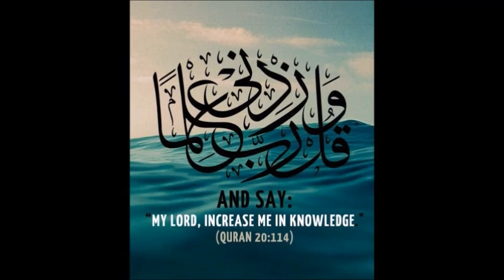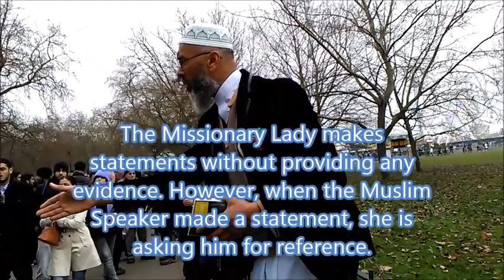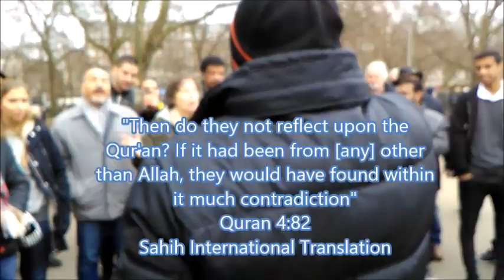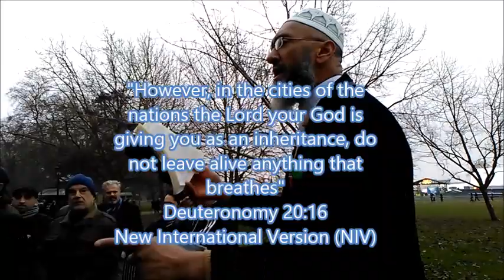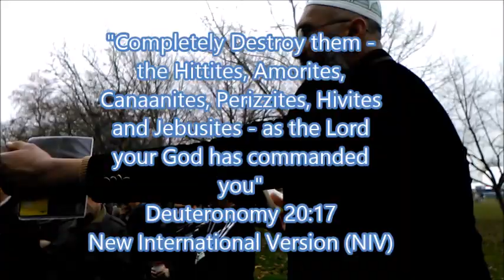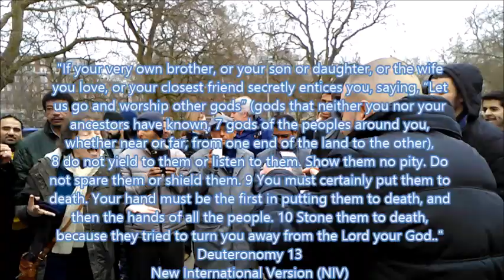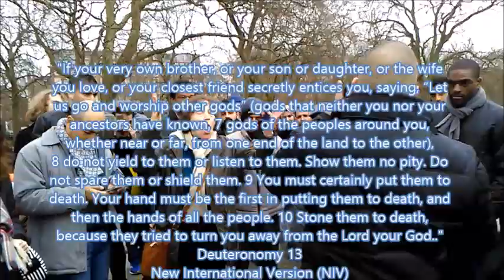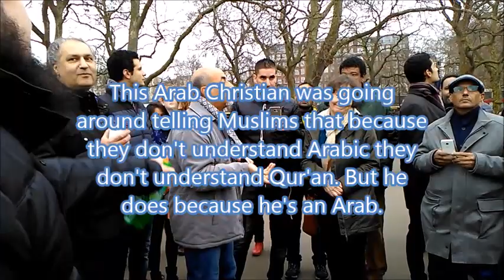Brother Mohammad And Muslim Speaker Address A Crowd.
Brother Mohammad and a Muslim Speaker address a crowd and try and field questions from regular people including a Missionary woman who knowingly asks the same questions everytime designed to portray a false image of Islam.